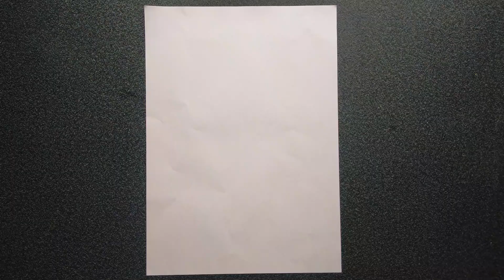wallmate/paper wallmate/paper wall hangings/wall hanging craft ideas new/কাগজের ফুল/paper craft #90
Wallmate | Paper Wallmate | Paper Wall Hanging | Wall hanging craft ideas | Paper craft
Its a wall hanging craft ideas.paper flower wall hanging.We can learn from this video how to make beautiful wallmate at home. you can make Paper wallmate at home.it's a homemade paper wall hanging..Making Paper wallmate Step by Step with me.It's a Diy room decor idea.its a new wall hanging craft idea.walmate.new wallmate 2020.Paper flower wall hanging.home decoration idea.paper flower wall decor.
How to make flower vines ?
kagojer lota banao.
flower vines.

How to make paper flower vines ?

Here i am showing how to make wallmate by using colour paper. Its a wall hanging craft ideas.I use colour paper and glue for make that paper wallmate

We can learn from this video how to make beautiful wallmate at home. you can make Paper wallmate at home.it's a homemade paper wall hanging..Making Paper wallmate Step by Step with me.It's a Diy room decor idea.its a new wall hanging craft idea.